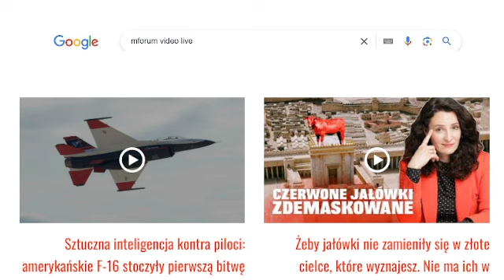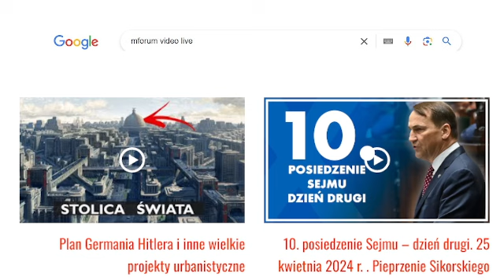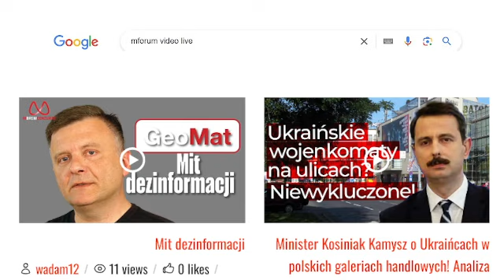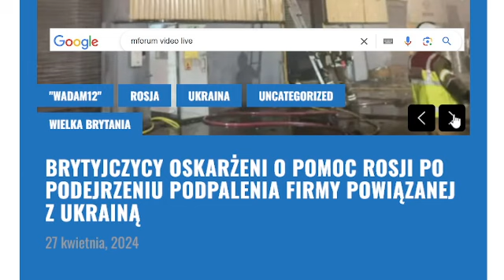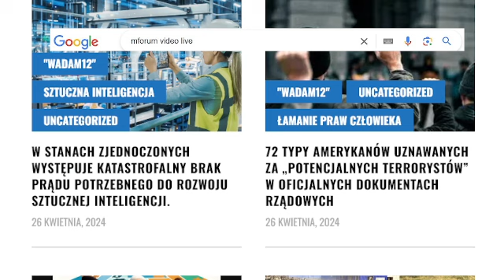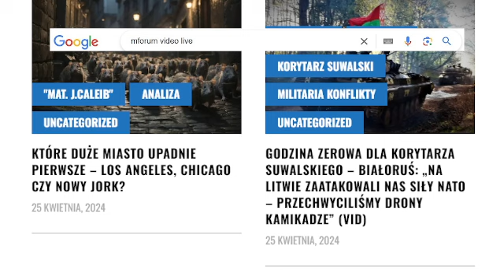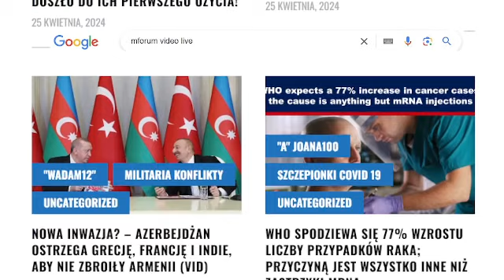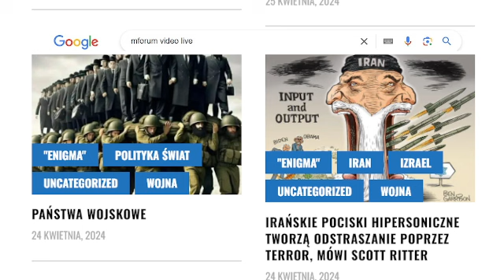2024 04 27 NAJNOWSZE INFORMACJE Z Mforum BEZ CENZURY POLSKIEJ I EUROPEJSKIEJ